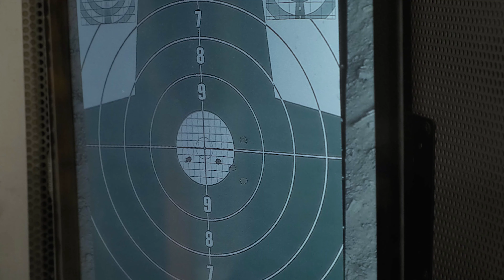СЕРГЕЙ VOVK: О KAMA, ТВОРЧЕСТВЕ, БИЗНЕСЕ И МЕДИАОБРАЗОВАНИИ / ТАТЬЯНА ЯШКИНА ОБ АКАДЕМИИ МАРКЕТИНГА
Почему маркетолог не готов к тому, что его ждёт, и как освоить профессию рекламщика с нуля? Об этом - в новом видео! Сергей Вовк, сооснователь Киевской Академии Медиа Искусств, рассказывает о том, как появилась идея KAMA, и что это такое.

Кто может стать маркетологом?
Почему в университетах учат не тому, что нужно?
Где маркетологу или пиарщику получить опыт работы и полезные связи?
Кто вообще такой современный рекламщик?
Чего ждут рекламные агентства от маркетолога?
Почему академические знания и теоретическая база устарели?
Как получить больше практики и реализовать свои идеи?
Как работает частная академия маркетинга?
Что такое медиа искусства?

Крутой медиа продукт востребован также, как и программный код от айтишников! Но как его создавать? Именно об этом новое интервью, в котором Татьяна Яшкина задала самые разные вопросы Сергею: работа, личная жизнь, КАМА, творчество, музыка, дальнейшие планы, сложности ведения бизнеса. Тема раскрыта со всех сторон, так что, если хотите знать, как стать крутым маркетологом и создавать уникальный контент - это видео для вас!